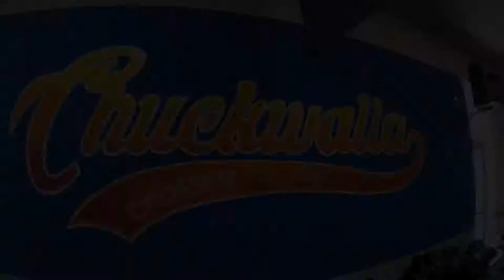Dads-that-Dance take over Chuckwalla Crossfit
The Dads-that-Dance crew took the kids to Chuckwalla Crossfit to get down, and have some fun.
Special thanks to John at Cuckwalla Crossfit for having us.